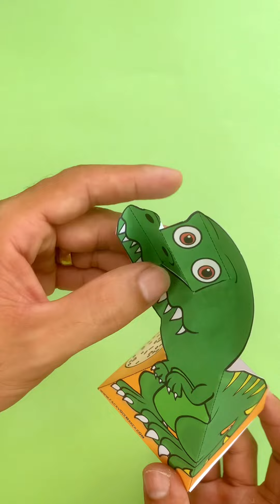Mine dinossauro ilusão de óptica